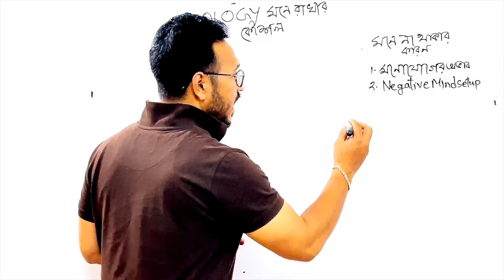Channel Trailer of Sarwars Biology